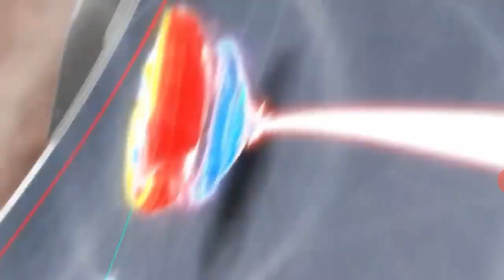Beyblade Burst Rise Opening Theme Song